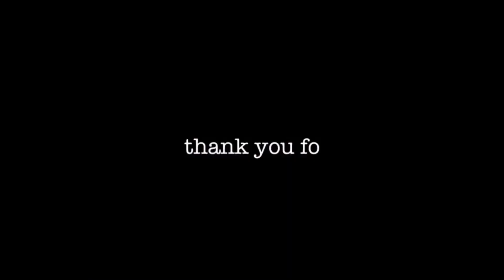cooking with nella for 4 minutes